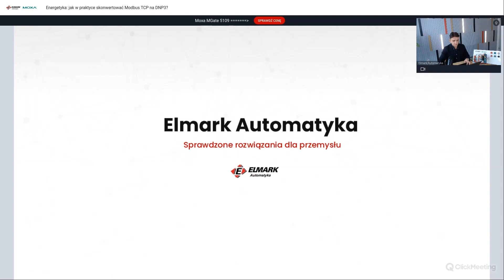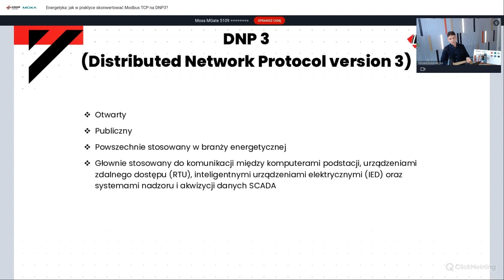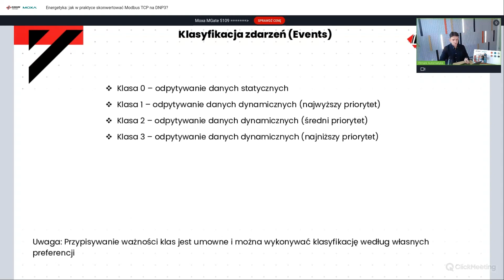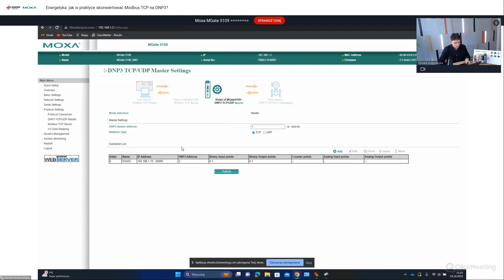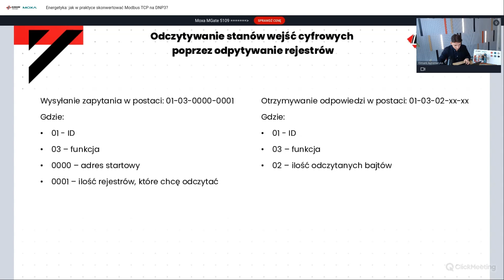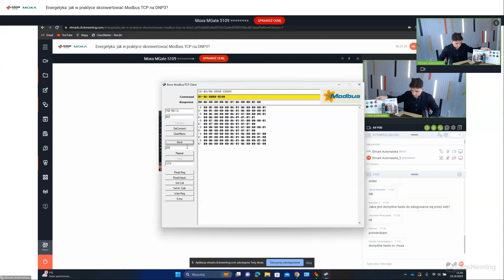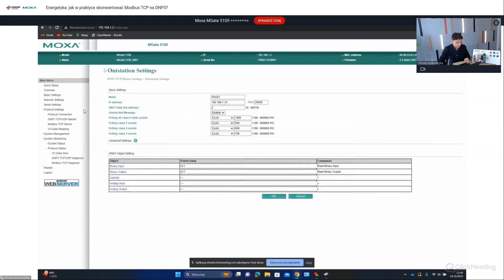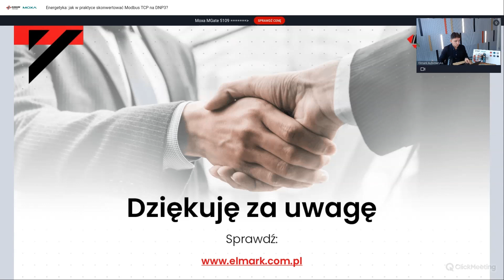Webinar: Jak w praktyce skonwertować Modbus TCP na DNP3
Z nagrania naszego webinaru dowiesz się jak:
- integrować różne urządzenia i systemy w standardowy protokół DNP3,
- efektywniej zarządzać sieciami energetycznymi,
- skuteczniej integrować urządzenia i sterowniki w fabrykach i zakładach przemysłowych.

Pełna agenda:
- Wstęp do protokołów Modbus TCP i DNP3
- Modbus TCP - popularny protokół komunikacyjny używany w przemyśle
- Omówienie struktury protokołu
- Zastosowania Modbusa TCP
- DNP3 (Distributed Network Protocol 3) - popularny protokół używany w energetyce i w systemach monitorowania.
- Główne zalety DNP
- Opis stanowiska - MGate 5109 do konwersji protokołu, i sterownika WAGO jako urządzenie DNP3 Outstation)
- Część praktyczna:
  - Prezentacja połączenia między urządzeniami
  - Zasada działania stanowiska